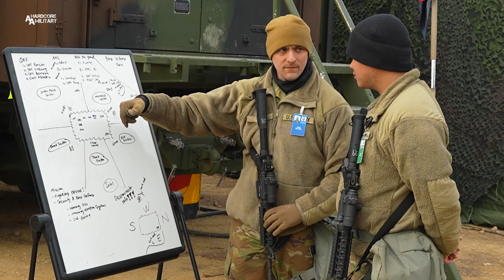Commander Lt. Col. Bradley Cooper 194th DSSB Freedom Shield 2024 Overview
100th Mobile Public Affairs Detachment
U.S. Army Video by Staff Sgt. Daryl Bradford
SOUTH KOREA
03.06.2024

Lt. Col. Bradley Cooper, commander of the 194th Division Sustainment Support Battalion, 2nd Infantry Division, speaks about the combined training during Freedom Shield 2024 between U.S. Army Soldiers and the Republic of Korea Army, March 6, 2024, in areas around South Korea.

In support of the Armistice Agreement, FS24 underscores the enduring military partnership between the ROK and the U.S. It reinforces the role of the alliance as the linchpin for regional peace and security, reaffirming the unwavering commitment of the U.S. to help defend the Republic of Korea.